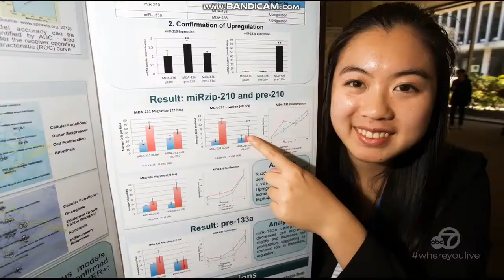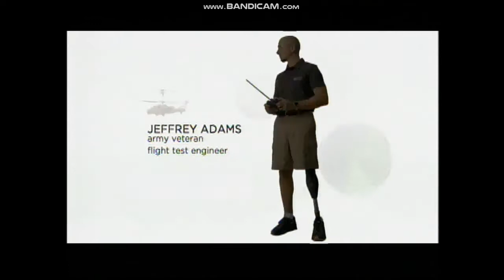KGO ABC 7 News Mornings at 5am Sunday open March 17, 2019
With Matt Keller
Taken after a paid program for Crepe Erase on St. Patrick's Day Sunday, March 17, 2019 on KGO-TV ABC 7 San Francisco-Oakland-San Jose, California.